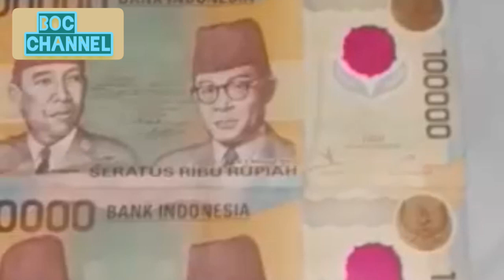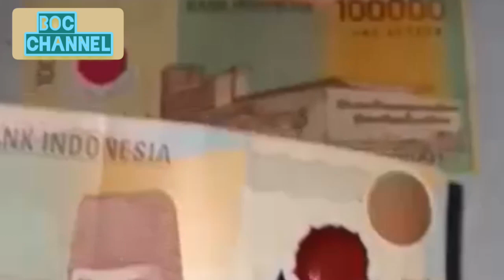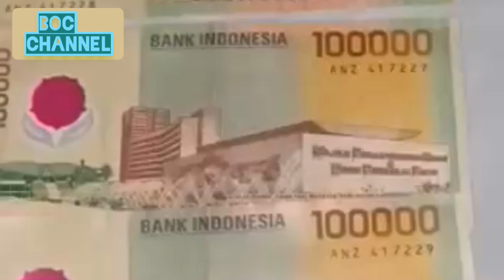Uang Kuno 100 Rb Di Mahar Jutaan Apa Benar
Uang Kuno 100 Rb Di Mahar Jutaan Oleh Kolektor